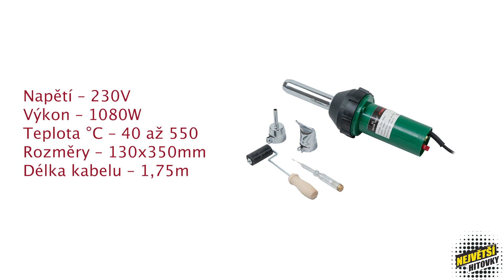Horkovzdušná svářečka na plasty - Jipos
Pomocí této svářečky opravíte praskliny, škrábance, ohyby a dokonce i vady materiálu. Při dodržení doporučených postupů svařování a lakování nezůstanou po opravě žádné stopy. Kupte na JIPOS.CZ odkaz zde